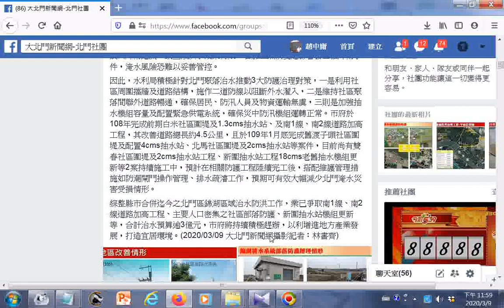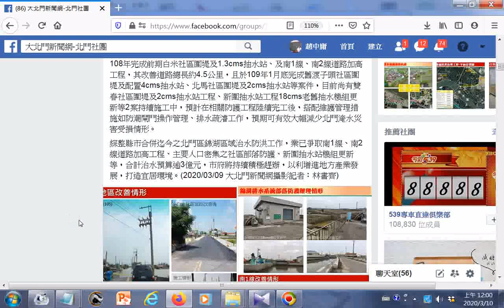20200309推動北門聚落防護二道防線，提升市民防洪保障 大北門新聞網攝影記者：林書齊